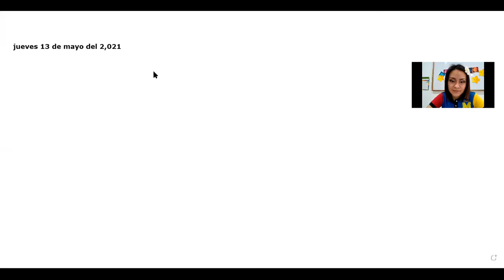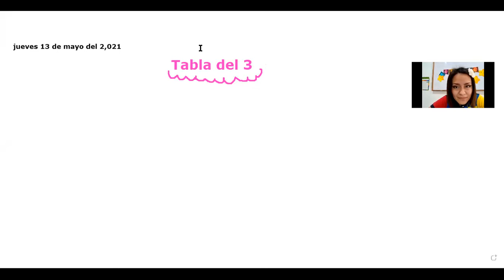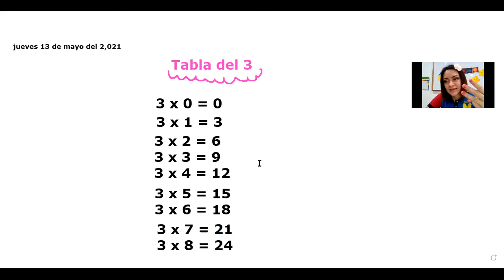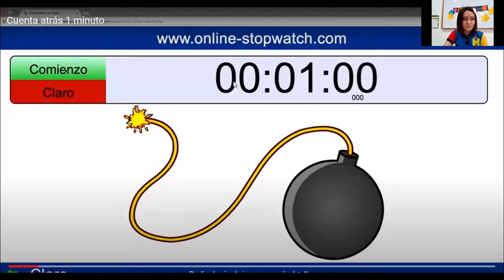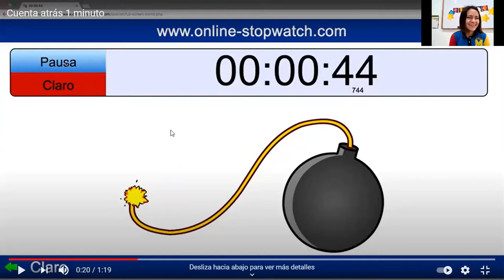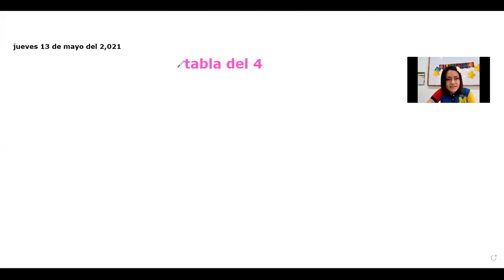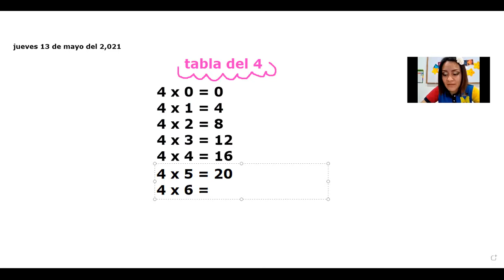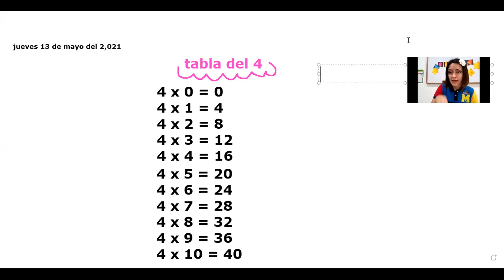Multiplicación por 3 y 4 matemáticas 2do